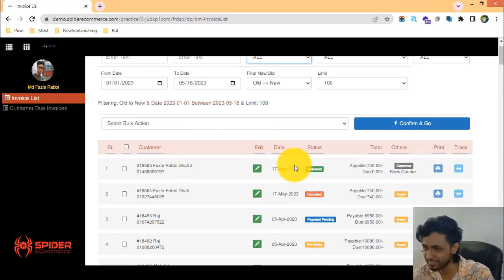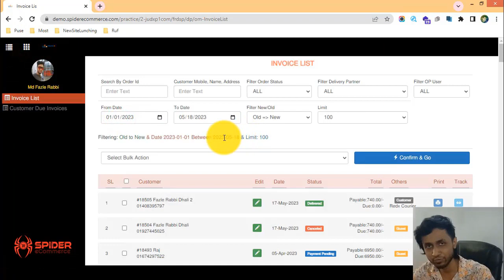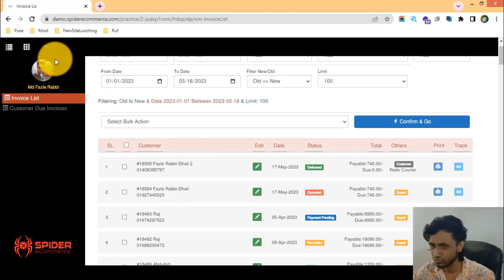39-ইনভয়েস লিস্ট কাস্টমাইজেশন করা শিখুন আপনার ই-কমার্স ওয়েবসাইট এর - eCommerce website bangla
39-ইনভয়েস লিস্ট কাস্টমাইজেশন করা শিখুন আপনার ই-কমার্স ওয়েবসাইট এর - eCommerce website bangla tutorial | Spider eCommerce website

39-Order List Customization of Your eCommerce Website - eCommerce website bangla tutorial |  Order Management of Spider eCommerce Website

Welcome to another informative tutorial in our YouTube series! In this video, we're excited to introduce you to the "Order List Customization" feature on your eCommerce website, powered by the advanced Order Management system of Spider eCommerce.

🔍 Exploring Order List Customization: A Comprehensive Guide

The "Order List Customization" feature empowers you to tailor your order list view according to your preferences, providing you with a personalized and efficient order management experience. With Spider eCommerce, you can customize your order list for better organization and visibility.

🔍 Steps to Utilize the Order List Customization:

1. Access Order Manager: Log in to your Spider eCommerce dashboard and navigate to the Order Manager section.
2. Locate Order List Customization: Within the Order Manager, find the "Order List Customization" option.
3. Select Display Preferences: Choose the specific order information you want to be displayed in your order list.
4. Customize Column Display: Arrange the columns in the order you find most convenient.
5. Save Customization: Save your customization preferences for future use.
6. Efficient Order Handling: Customize the order list to focus on essential details, making order management more efficient.
7. Tailored View: Personalize the order list view to match your unique workflow and priorities.